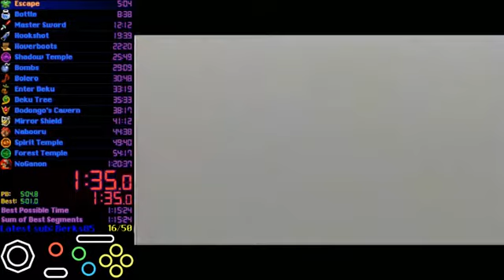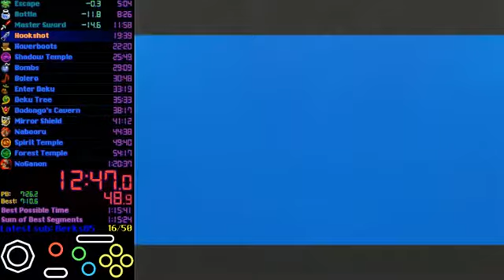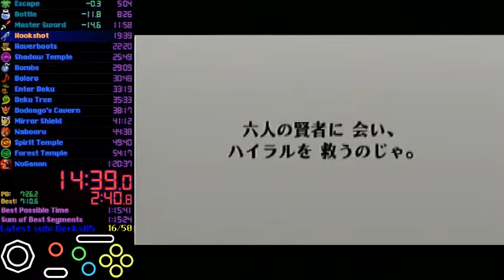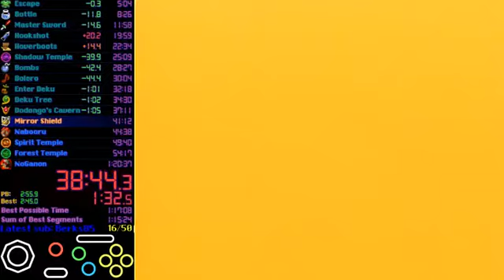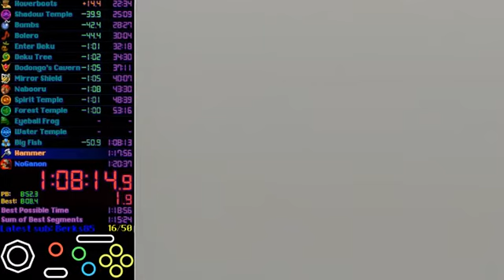OoT: All Dungeons Speedrun in 1:16:36 (10th place)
My latest PB in All Dungeons. Formerly 1:19:31, this is around what my goal time was in December 2017. Some things got in the way, like finishing college. This is the same route I'd last used in my 1:20:37 3 years ago but with some pretty huge timesavers like new boatskip, so needless to say it's terrible lol.

Have been derusting after a pretty long hiatus. It's extremely bad and I lost 1m20s up to Shadow temple alone. Lost over a minute mid to late game as well, didn't do fast Jabu route or Water CS skip. I got the fast Jabu stuff in some offline runs later on but there's still quite a bit of improvement in that area.

Was a bit lazy with some strats since it was a derust, there's some really easy little timesaves I could add in but I'm not one of those people who just goes for all the fastest stuff from the get go, I add them in as my times improve.

1:19 was my goal 3 years ago, so this run doesn't mean much. But it is nice to break the 1:20 barrier on a derust run. My goal is 1:16 for now.

Update from July 2022: Well, I guess it's more like 1:13 now lol. I could go for record but I think my days of grinding for records, and in general, are over. I'm OK just being in the top 3.